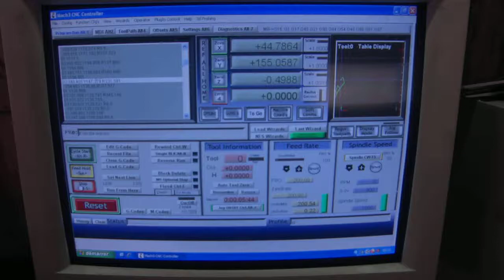fraisage des pieds camera (fraiseuse en bois ID conception )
fraiseuge de grandes pieces avec ma fraiseuse en bois (ID conception)

la partie puissance viens de chine (7 amps), les moteurs viennents d'allemagne.

le carbone fais 1mm d'epais, et il est decoupé en 3 passes...